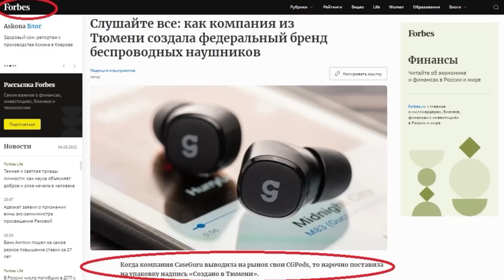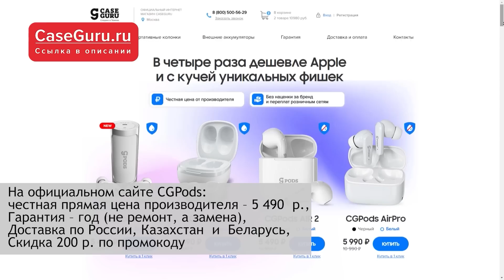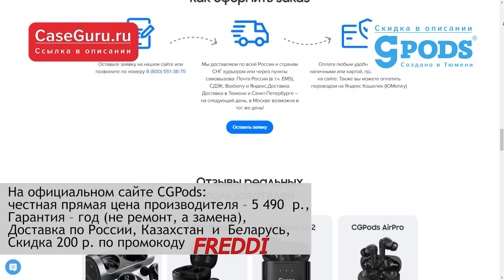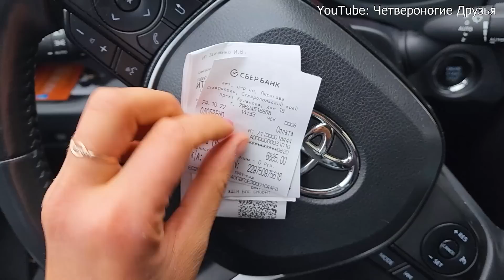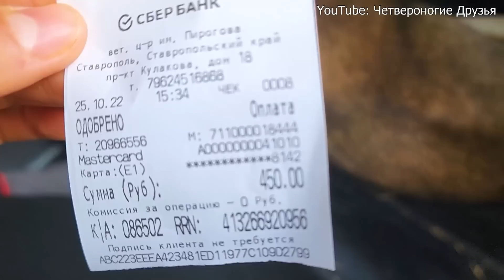Алабаю Фредди с заправки стало резко плохо, ему нужна срочно мед помощь иначе будет поздно.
CASEGURU ТОП-5 наушников РФ . NEW 💥 CGPods Х💥 20 ч без розетки. Влагозащита. В 4 раза дешевле «яблок».

По России можно на карту⬇️(так не взымаются проценты)
Сбербанк: 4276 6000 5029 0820 Гаяна Александровна Г.

❗Взять хвостика  в добрые ручки можно отправив видео заявку в Watsapp моей помощнице: где вы скажите свое Имя, возраст, город и кого именно хотите взять, что б мы видели вас и показать условия проживания питомца🐶🐱
WhatsApp МЕНЕДЖЕРА
Сообщения на WhatsApp без видео рассматриваться НЕ будут!

Цель данного канала: донести людям, что надо кастрировать своих кошек и собак, которые создают армии ненужных животных🙏 и помогать тем, кто остался брошенным💔.